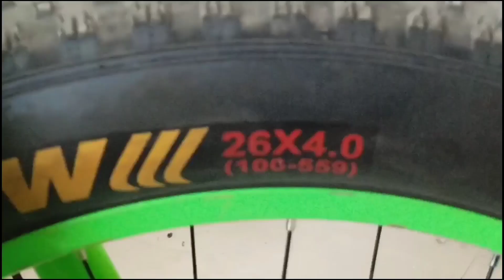1 lack Rs Cycle # fatbike